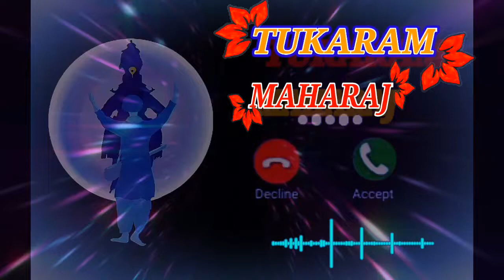Sant Tukaram Maharaj bij status | vitthalachi ringtone | vitthal ringtone|2022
तुकाराम महाराजांची कथा
(sant tukaram maharaj
 information marathi)

देहू या पावन क्षेत्री, एका थोर घराण्यात संत तुकारामांसारख्या विठ्ठल-भक्ताचा जन्म झाला. पंढरपूरचा विठ्ठल हे तुकारामांचे आराध्यदैवत होते. संत तुकारामांच्या रोम रोमामध्ये पांडुरंग, पांडुरंग ध्यानी, पांडुरंग मनी, जागरथी स्वप्नी पांडुरंग अशी तुकारामांची अवस्था होती. मात्र, तुकाराम महाराज हे पहिले विठ्ठलभक्त नव्हते; तर त्यांना हा वारसा आपल्या पूर्वजांकडूनच मिळाला होता. संत तुकाराम महाराजांचे वडील बोल्होबा आणि आई कनकाई हे दोघेही मोठे विठ्ठलभक्त, पंढरपुरचे वारकरी, हरीनामाच्या स्मरणात व साधू-संतांच्या सेवेत आपले आयुष्य घालवत होते. महिन्याच्यापहाव, चंद्रभागेत स्नान कराव, नगरप्रदक्षिणा
कान्होबा. तिघांनाही लहानपणापासून
घालावी हे वडिलांचे संस्कार मुलांना मिळाले होते. संत तुकारामांना दोन भावंडे होती सावजी आणि विठ्ठलभक्तीची आवड होती. त्यांच्या घरी शेती, गुरे, गायी, म्हशी होत्या. त्यांची राखण करण्यासाठी गडी माणसेही होती. लहानपणीच संत तुकारामांनी नदी, नदीवर असलेला घाट, नदीच्या पाण्यात खेळणारी, मस्ती करणारी पोरे, बाजूला असलेली वड, पिंपळाची मोठमोठी झाडे या सगळ्यांशी त्यांची गाढ मैत्री झाली होती. तुकारामांचे वृक्षवेलींवर अतोनात प्रेम होतं; म्हणून तर त्यांनी पुढे

and ringtone notification ringtone, background music ringtone, dj remix ringtone, dj music ringtone, dj song ringtone, mobile ringtone,